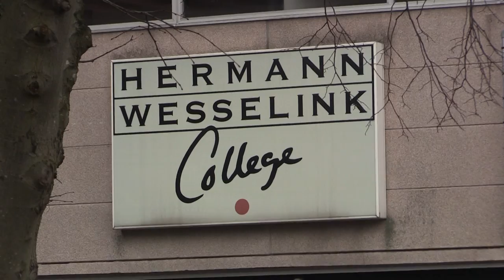Hermann Wesselink College ontruimd na brand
Het Herman Wesselink College is vanmorgen korte tijd ontruimd geweest in verband met een kleine brand. Volgens een brandweerwoordvoerder zou de brand zijn begonnen in een prullenbak van het toilet. De oorzaak wordt nog onderzocht.

Een getuige verklaarde dat het zou gaan om vuurwerk welke is afgestoken in het toilet. Dit kon nog niet officieel worden bevestigd.

De brand werd snel geblust door twee BHV-ers, maar deze hebben wel een aanzienlijke hoeveelheid rook ingeademd. Deze konden na controle van het ambulancepersoneel weer aan het werk.

Video: KaWijKo Media / Nickelas Kok